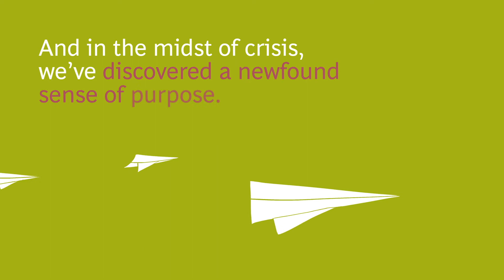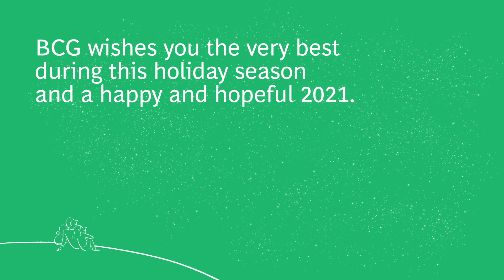BCG in Poland - Z okazji Świąt Bożego Narodzenia i Nowego Roku życzymy Wam...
Z okazji Świąt Bożego Narodzenia i Nowego Roku życzymy Wam przede wszystkim zdrowia, dużo czasu spędzonego w gronie najbliższych i odpoczynku. Mijający rok postawił przed nami wiele wyzwań. Wspieraliśmy naszych Klientów w dostosowywaniu się do nowej rzeczywistości poprzez niezbędne transformacje czy redefiniowanie strategii biznesowych. Dla bezpieczeństwa, zarówno naszego jak i osób, z którymi współpracujemy, zmieniliśmy sposób naszej pracy na zdalną. Pomimo sytuacji panującej na świecie i nowych warunków działania, wspieraliśmy się wzajemnie, dbając o to co dla nas najważniejsze - spójność, szacunek, różnorodność, relacje, wysoką jakość dostarczanych usług, partnerstwo, innowacyjność czy wpływ społeczny. Głęboko wierzymy, że nadchodzący rok 2021 przyniesie ze sobą normalność, za którą tak wszyscy tęsknimy, nawet jeśli będzie inna niż ta, do której przywykliśmy. W końcu jesteśmy po to, aby wspierać Was w mierzeniu się ze zmianami.

Zespół BCG